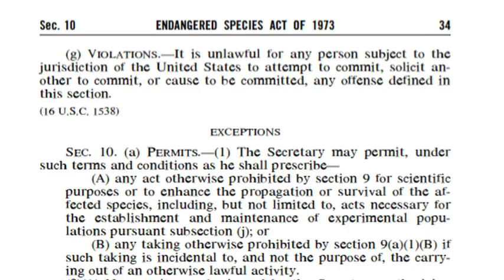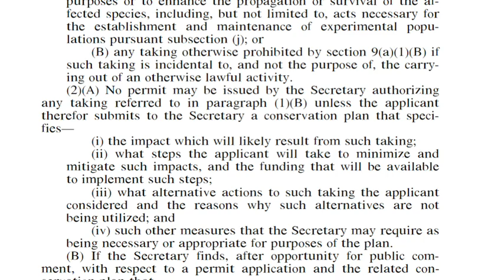TheEdge.mov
THIS 8 MINUTE PIECE IS A SAMPLE OF SCENES FROM "THE EDGE OF THE WILD", AN HOUR LONG DOCUMENTARY CURRENTLY IN PRODUCTION.